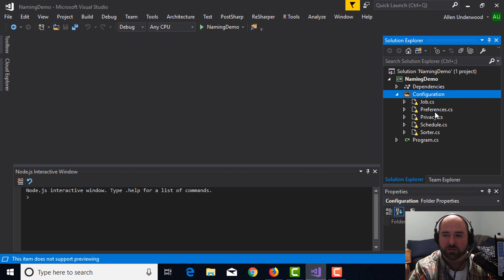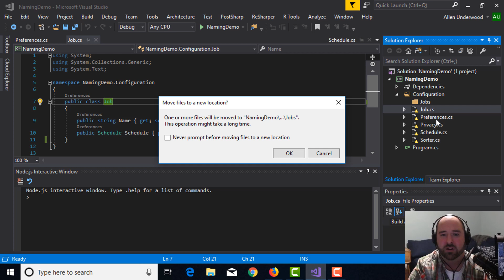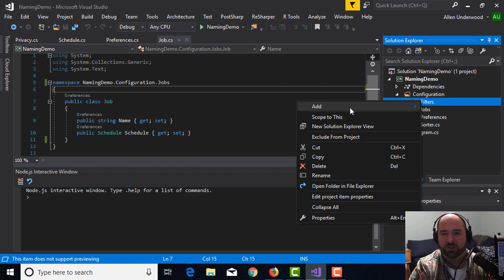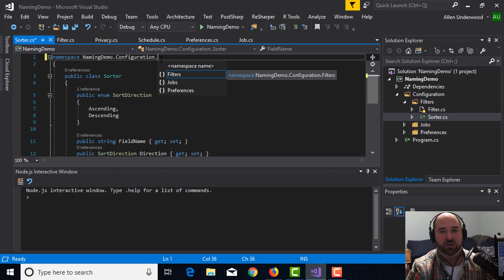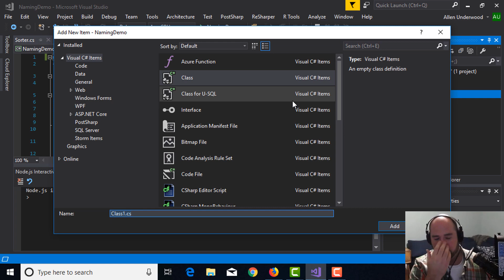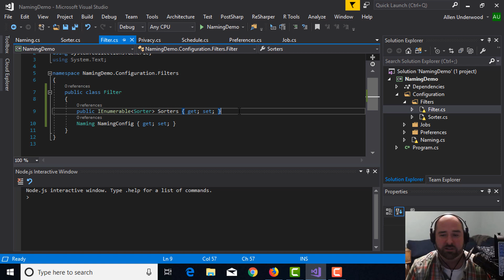Clean Code - Naming is Hard and so is Organizing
In this video, I wanted to go over something that is way harder than it should be and some of the pitfalls of trying to shortcut coming up with a good naming structure for your class files as well as your folder organization.  This goes along very well with the Clean Code series of podcast episodes, especially the chapter "Naming is Hard".